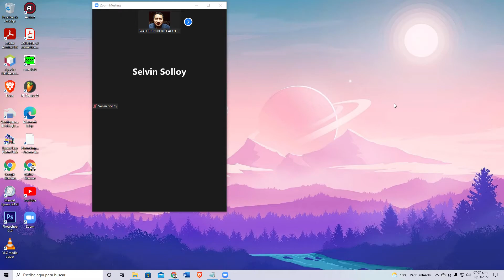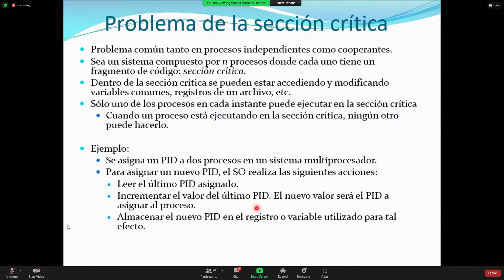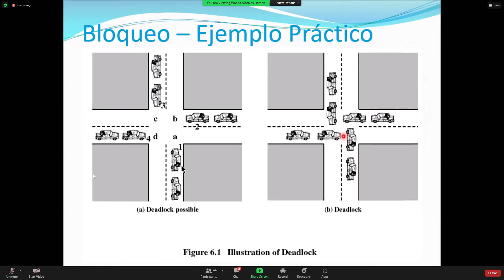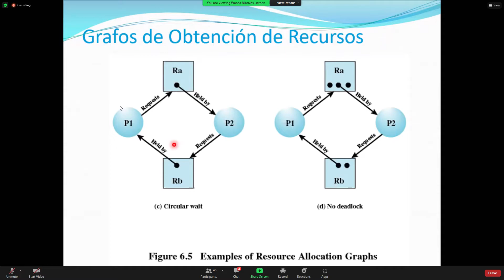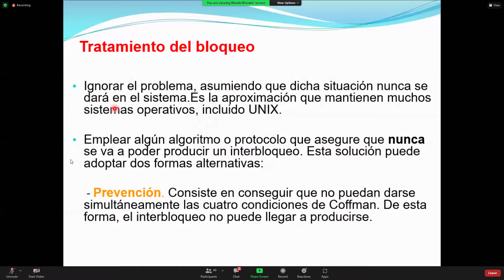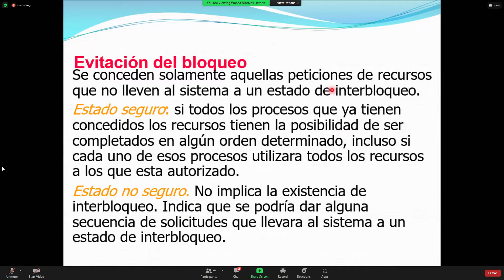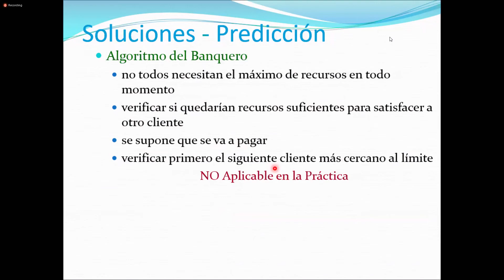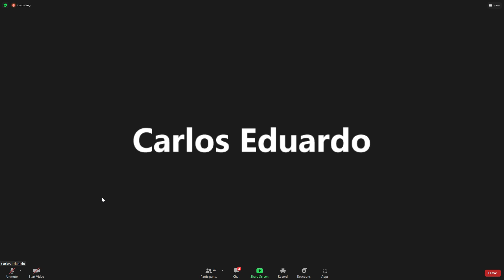SISTEMAS OPERATIVOS II - Clase Virtual | Sábado 19 de Marzo 2022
Universidad Mariano Gálvez de Guatemala.
Correspondiente a la Semana 7
Curso: SISTEMAS OPERATIVOS II